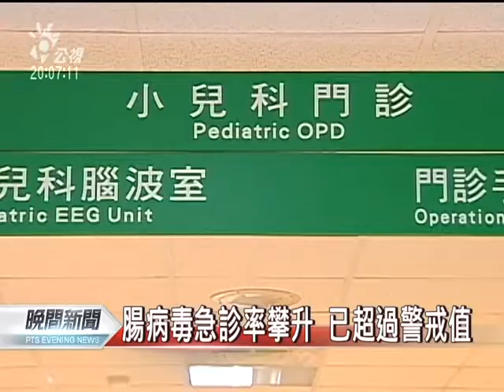20110614公視晚間新聞-入夏病毒活耀 今年日本腦炎首例.mpg